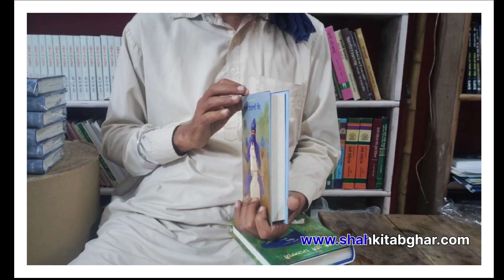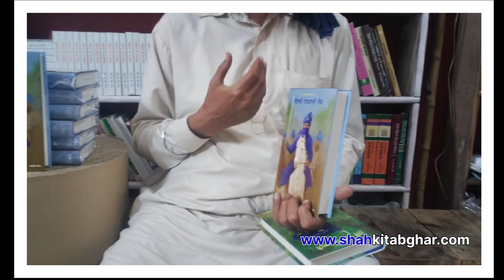ਬੇਲਿਓਂ ਨਿਕਲਦੇ ਸ਼ੇਰ